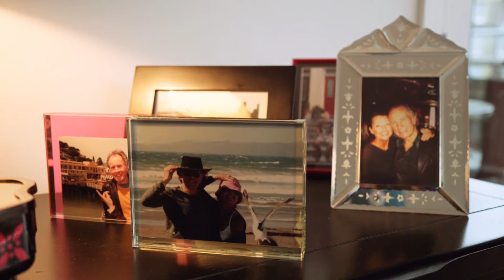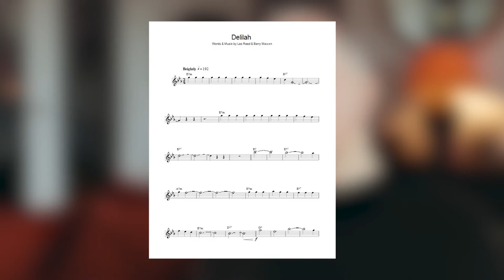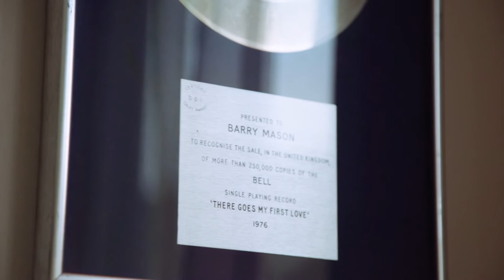Writing An Anthem | A Short Documentary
Writing An Anthem, a short documentary telling the story of songwriter Barry Mason, who wrote Delilah as performed by Tom Jones.

Thumbnail by Charlie Martin.

Produced as part of the BFI Documentary Residential 2017, in collaboration with VividEcho and CTVC.

Special thanks to Toby Lloyd, Barry Mason and David Biggleswade.